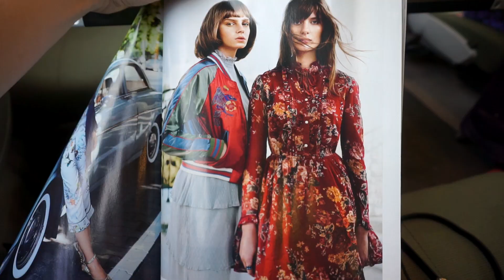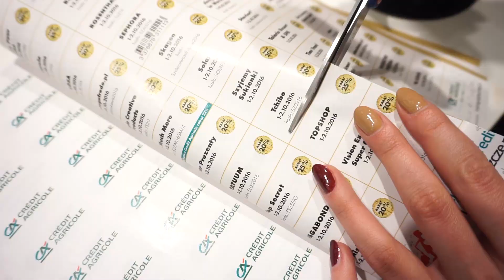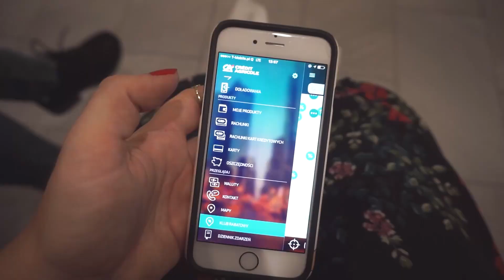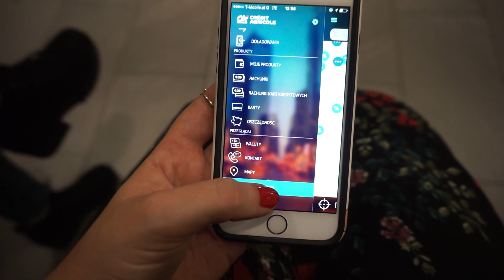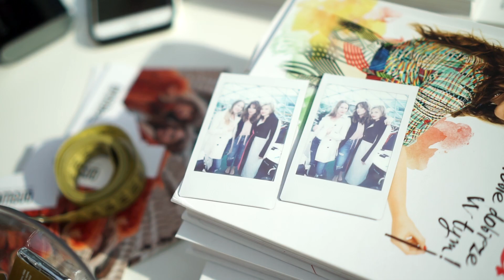Vlog z Wawy: SZALEŃSTWO ZAKUPÓW, spotkanie z Widzkami, Credit Agricole :-)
Dziękuję Bankowi Credit Agricole za wspólną akcję! :-)
Pamiętajcie, że w Klubie Rabatowym Banku Credit Agricole szaleństwo zakupów trwa cały rok:

Paulina dziękuję za super sobotę! Niech Ci się rzeczy dobrze  noszą! :-)

Miłej soboty Wam życzę! :-)
R.

* film powstał we współpracy z Bankiem Credit Agricole :-)